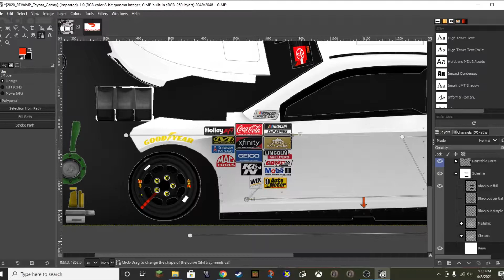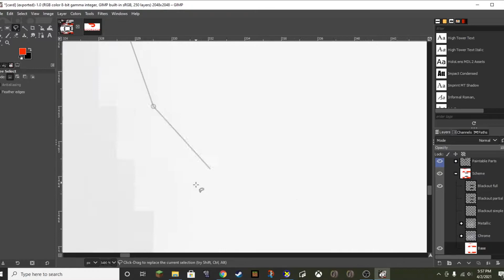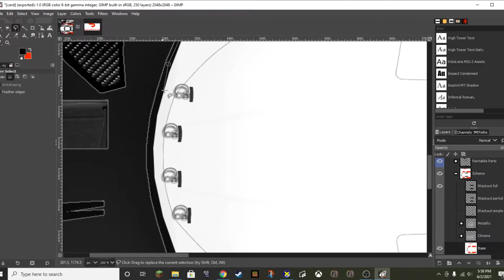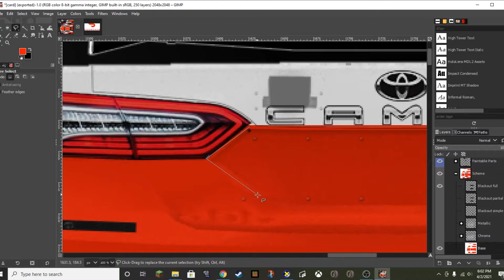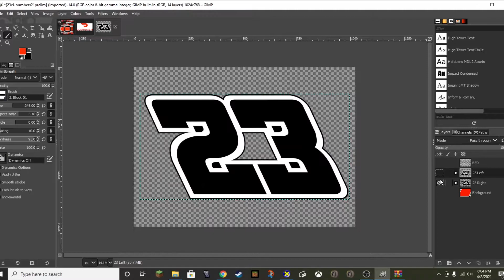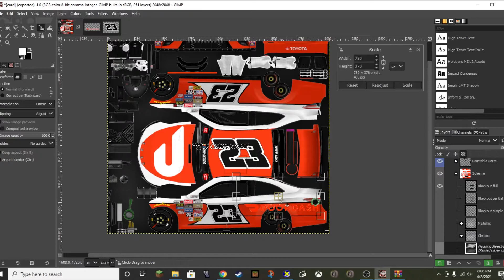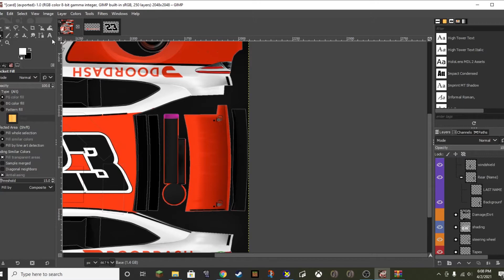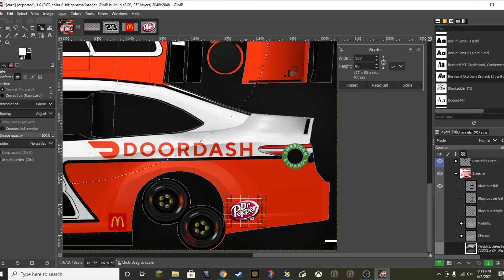(Fictional) Bubba Wallace Doordash #23 painting time lapse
hm
Songs used - NASCAR '98 soundtracks